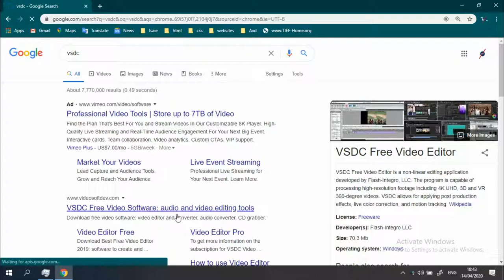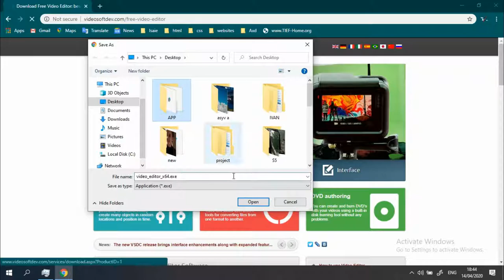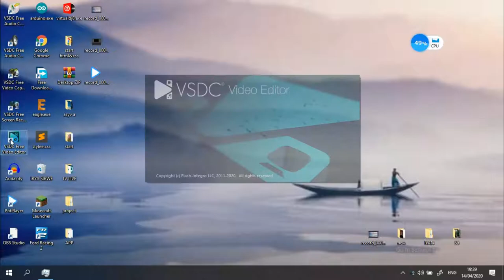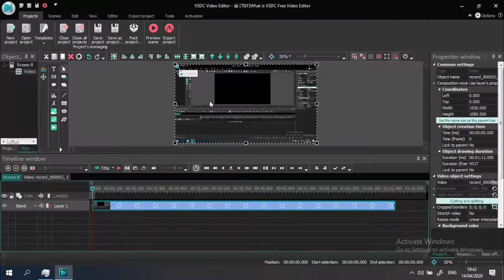How To Download VSDC Free Video Editor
How To Download VSDC Free Video Editor | Free Video Editor Software for Windows,
how to use VSDC Free Video Editor, and  this software is his app is video editor | so now download it is the best and easy to use software, Must watch installation | and Review it - 🎥Tief.

 ▱tieflab▰